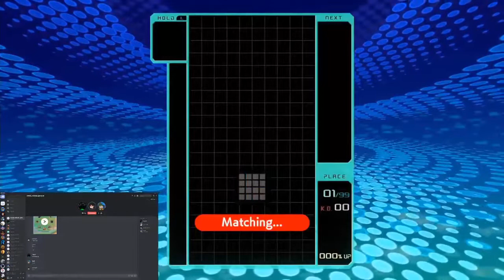Tetris99 First Game First Win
Literally my first match after the game was released
AKA downloaded,  settings, play, win

and DNVIC and mrlink2k were in the same call but i was dumb and didnt record their sounds

these remixes SourPls